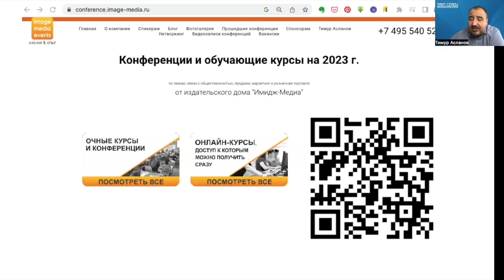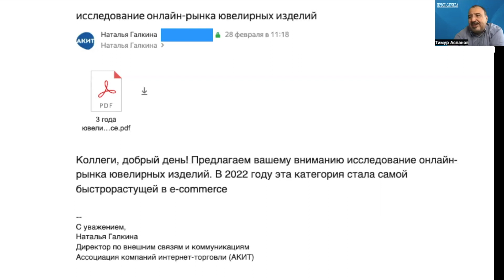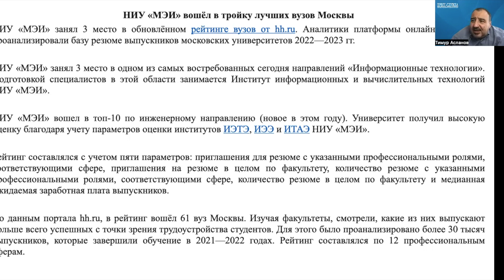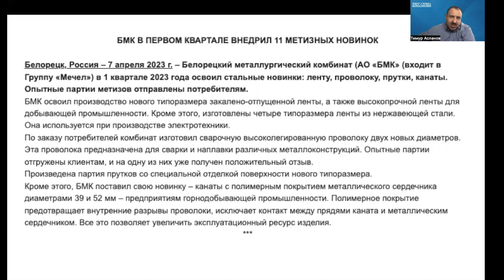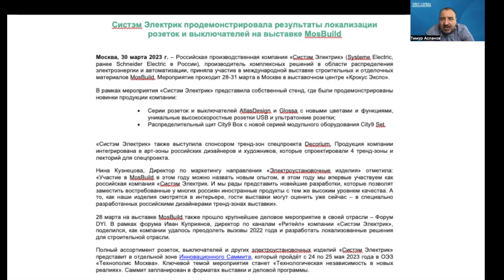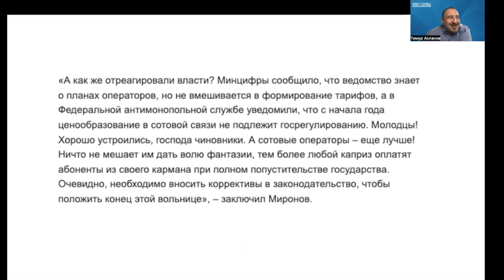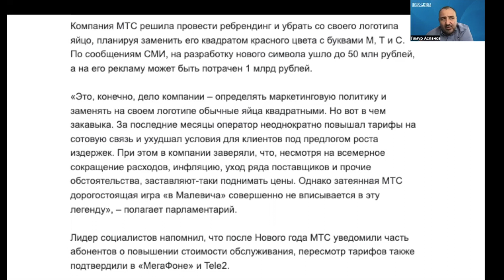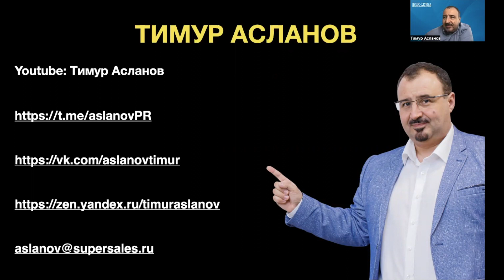Что не так с PR-текстами. Тимур Асланов Вебинар для PR-специалистов о том, как писать тексты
17-19 мая Москва тренинг Тимура Асланова «МАСТЕР PR-ТЕКСТА» – Все о том, как сделать ваши тексты максимально эффективными. Практика, упражнения, разбор текстов участников.

Запись вебинара Тимура Асланова "Что не так с PR-текстами" – разбор вопросов, связанных с ошибками в пресс-релизах и коммуникации с журналистами. Ошибки в пресс-релизе, ошибки в работе с инфоповодами, три принципа успешного пресс-релиза и т.д.

Тимур Асланов:
- главный редактор журнала «Пресс-служба»,
- эксперт в области PR и деловых коммуникаций,
- бизнес-тренер, бизнес-спикер,

- организатор и модератор ведущих общероссийских и международных конференций по связям с общественностью,

- автор книг «PR-тексты. Как зацепить читателя», «Копирайтинг. Простые рецепты продающих текстов», «Отличайся! Личный бренд – оружие массового впечатления» и т.д.,
- член Российской ассоциации по связям с общественностью,

- председатель жюри международного конкурса «Пресс-служба года».